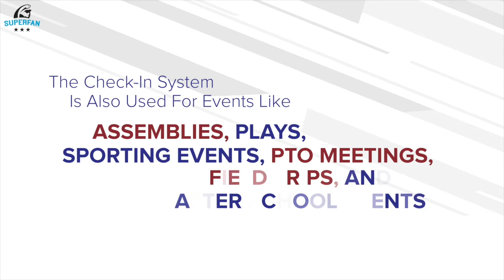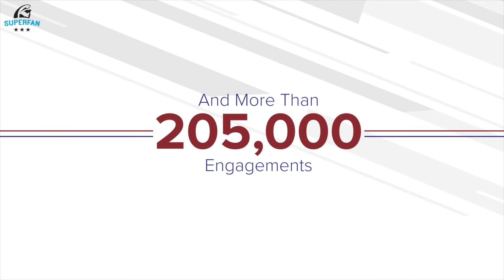Oakstone Academy Spotlight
Oakstone Academy